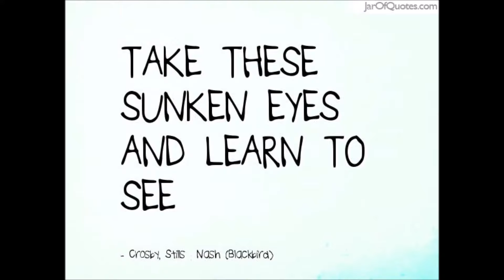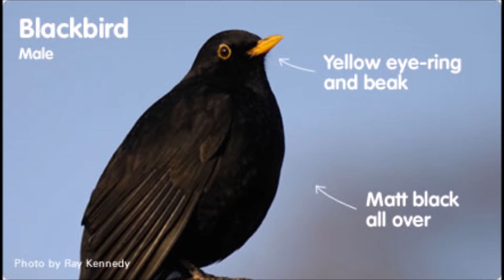Blackbird 1st mix by DPLOMB